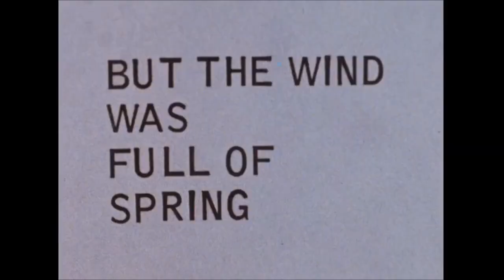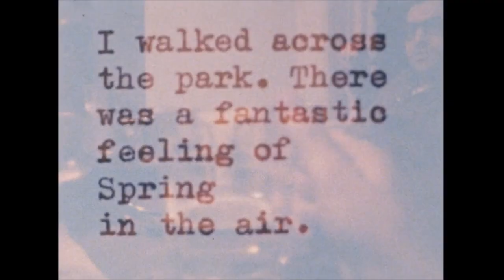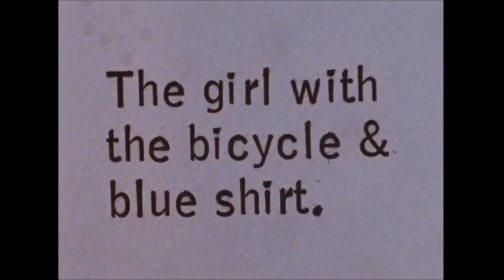Jonas Mekas - Walden - Excerpt Reel 1&2 - Feat Andy Warhol - Velvet Underground - 1968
Walden is divided into four sections. It shows a chronicle of events in Mekas's life, with intertitles describing the images that precede or follow them. The soundtrack alternates between music, narration by Mekas, and environmental sounds.

The scenes show social visits with friends as well as various social events, such as weddings. Many famous figures of the American avant-garde make appearances in the film.

Mekas titled his film after Thoreau's transcendentalist book Walden. Having first read the book in German during the 1940s, Mekas reread it in English in 1961. Thoreau's memoir became a central metaphor for Mekas's film. Both works emphasize a personal, first-person perspective. Mekas draws a connection between Walden Pond and Central Park through multiple intertitles labeling it "Walden". He explained that the association with Walden was not limited to the park:

    To me Walden exists throughout the city. You can reduce the city to your own small world which others may never see. The usual reaction to seeing Walden is a question: "Is this New York?" Their New York is ugly buildings and depressing, morbid blocks of concrete and glass…In my New York there is a lot of nature. Walden is made up of bits of memories of what I wanted to see. I eliminated what I didn't want to see.

The film is dedicated to the Lumière brothers, whose early actuality films were precursors to documentary filmmaking. The Lumières' unstructured, single-shot works depicting informal moments served as an inspiration to avant-garde filmmakers working in new forms outside of mainstream cinema. Mekas also references cinema's past through his use of intertitles, associated with the silent era after they were largely abandoned in the transition to sound